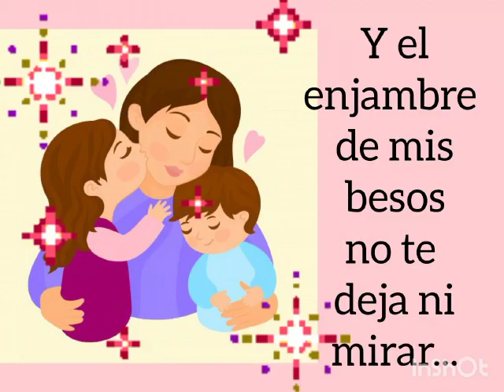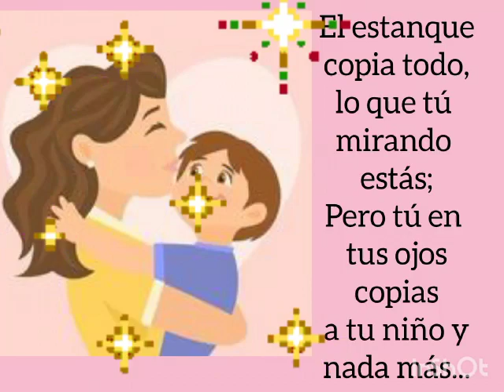Poema a mamá